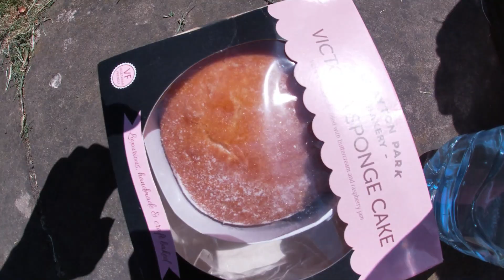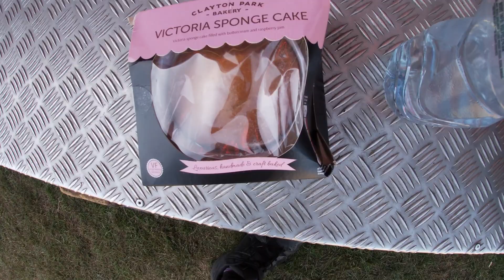Heaton park funfair vlog